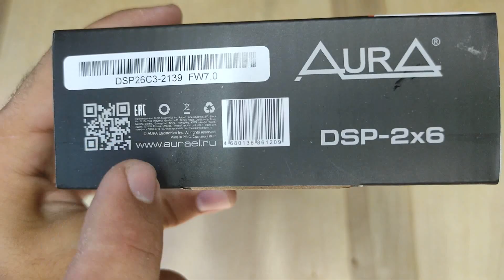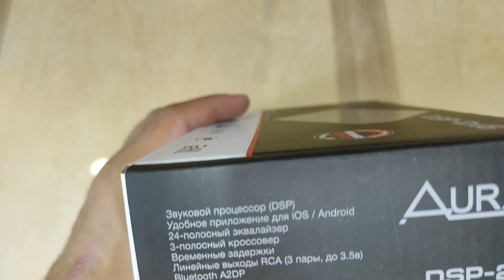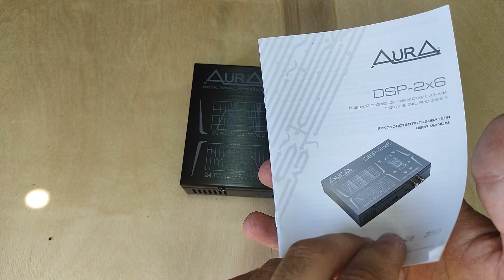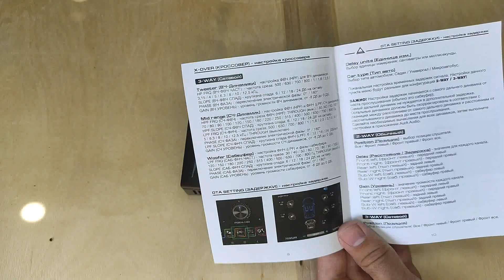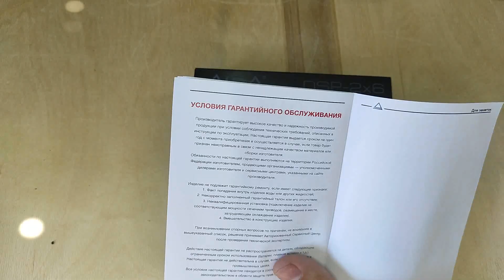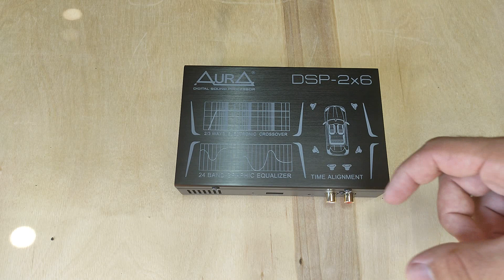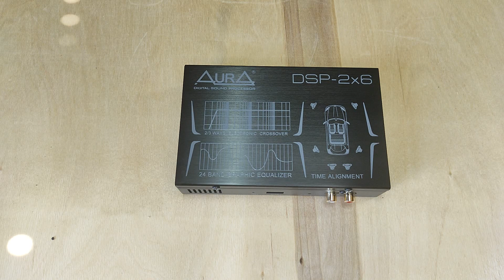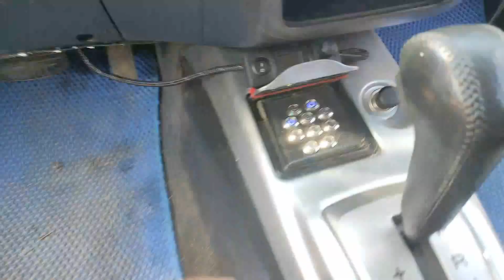AurA DSP-2×6 - обзор бюджетного процессора,тест,проверка и устранение шума и фона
00:08 - начало обзора,заявки производителя,характеристики
04:40 - упаковка ,комплектация
05:46 - обзор шумоподавителя RGL-5202
08:59 - внешний обзор процессора
10:44 - создаем и устраняем шумы на ауре
12:09 - про шумы,мнение о процессоре,применение и стоит ли купить

мы стараемся предоставлять максимум информации по продукции автозвука,портативным колонкам и прочей акустике!
на нашем канале вы найдете информацию таких брендов как:DL Audio, Russian Bass, Kicx, AurA Sound Equipmen,SWAT Car Audio , pride,урал, JBL и другие.

Хочу анонсировать наш проект на 2022 год- Mitsubishi Lancer lX универсал!🚙🚙🚙
Главное в проекте: универсальность и повседневность.
Бюджетный, качественный и громкий звук на компонентах Dl Audio
Помогать системе будет генератор TSA , украшать и защищать наклейки и грили ,помощь с запчастями, расходниками и тп Станислав!

А сейчас подробнее о системе!!!

⚡⚡⚡Питание:
LTO 100 ач
Генератор TSA 270 ач
Силовые провода Raven Power Cable 0 Ga

📻📻📻Усилители:
Gryphon Pro 4.200 V.2 - 3 шт
Gryphon Pro 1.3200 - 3 шт

🔊🔊🔊Акустика:
Gryphon Pro TW-01 - 2 пары
Gryphon Pro 165 - 2 пары
Gryphon Pro 200 Midbass - 3 шт
Phoenix Sport 12 - 3 шт
Акустический провод Raven Speaker Cable 14 Ga

💻💻💻Головное устройство:
аура 66 дсп

Оформление для мидов в ФИ. 165 в ЗЯ. Настоящая трехполосная система. Это, наверное, многих удивит, так как обычно ставят кучу СЧ и мощный двухканальный усилитель.
Буду стараться сделать так, что бы фронт мог быть самостоятельным, с целью семейной поездки для комфортабельности. При этом наслаждаться музыкой без сабового звена😎🔊🎵

Но и басс будет! Ведь в универсал можно поставить очень большой короб. Это даст возможность для экспериментов. Начнём с ЧВ под низкую настройку. Планирую сделать под каждую "12" свой короб, для удобства установки. Так же небольшой короб для повседнева🤗

❗По поводу тыла информация будет позже. Идей много, будет много экспериментов. Но результат будет точно!!!

Будет так же много дополнительного оборудования, а для управления им установим пульт и автоматику.

В комментариях буду делать фото до и после. Так же в в других сетях буду выкладывать свои работы:
❗tng108th инстаграм

Поддерживаете любимого блогера лайками и комментариями. Не забывайте подписываться на канал и жать на 🔔

Надеемся, что порадуем всех своими проектами!